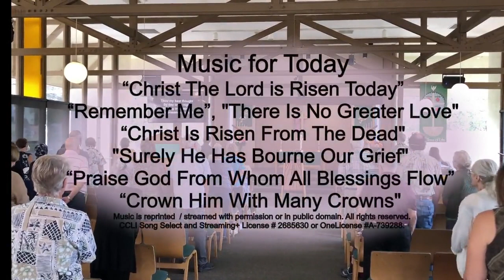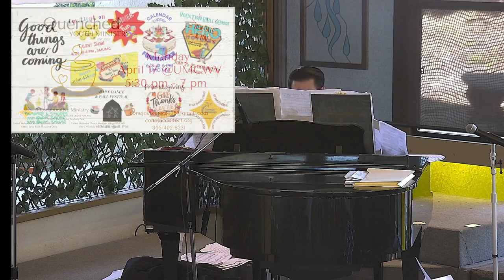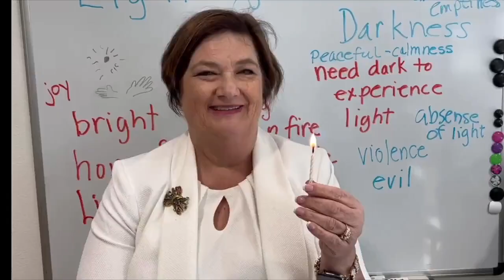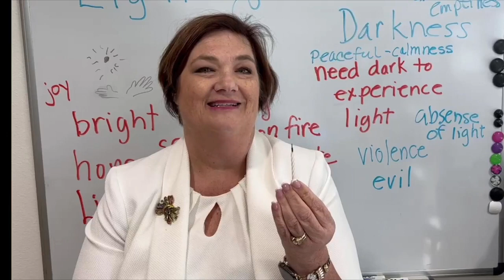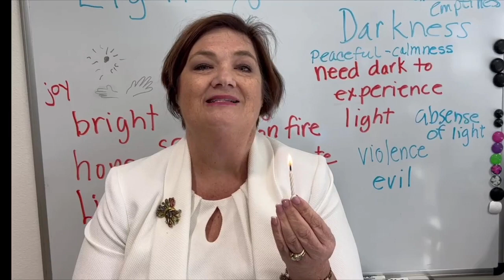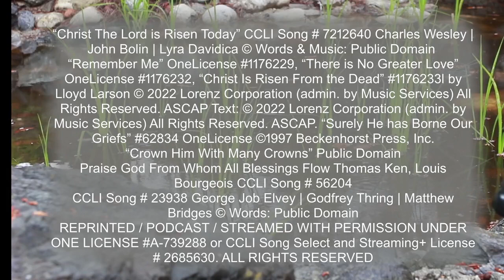Trust In The Lord 2023 Easter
He has Risen Indeed! Easter Blessings on this day of LIGHT over darkness. Pastor Jim Powell shares the story of resurrection and the choir sings of this joyful morning, directed by Kevin Su Fukagawa.

“Christ The Lord is Risen Today” CCLI Song # 7212640 Charles Wesley | John Bolin | Lyra Davidica © Words & Music: Public Domain
“Crown Him With Many Crowns” Public Domain
Praise God From Whom All Blessings Flow Thomas Ken, Louis Bourgeois CCLI Song # 56204
CCLI Song # 23938 George Job Elvey | Godfrey Thring | Matthew Bridges © Words: Public Domain
REPRINTED / PODCAST / STREAMED WITH PERMISSION UNDER ONE LICENSE A-739288 or CCLI Song Select and Streaming+ License # 2685630.